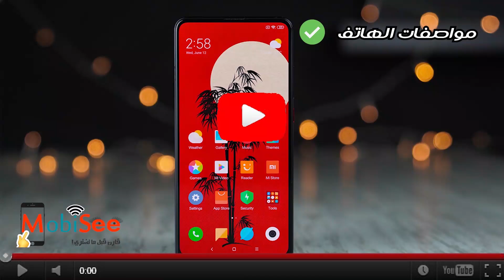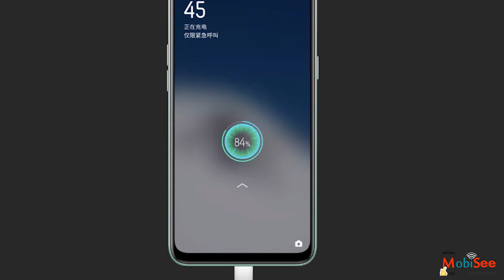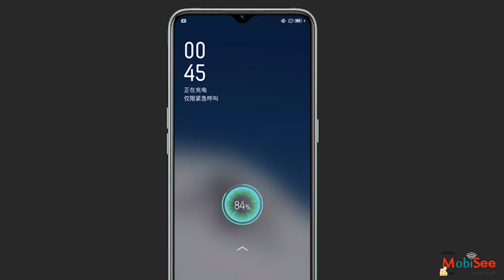OPPO A8 سعر - مواصفات - مميزات - عيوب اوبو A8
شاهد مراجعه كاملة لهاتف Oppo a8 الجديد من شركة اوبو ، و تعرف علي جميع مواصفات هاتف اوبو A8 و امكانيات الهاتف من البطارية وا لشاشة و الكاميرا و المعالج.

ويمكنك مشاهدة توضيح سعر موبايل OPPO A8 2020 في مصر و السعودية و عالمياً بالدولار.

ويمكنك مشاهده مقارنة بين Oppo A8 و شاومي نوت 8 المنافس له في نفس الفئة السعرية.